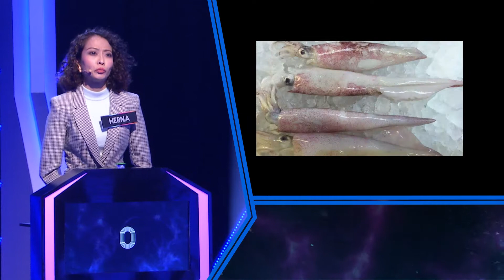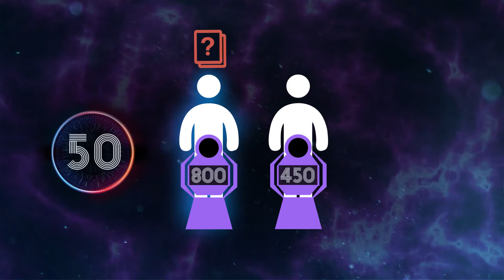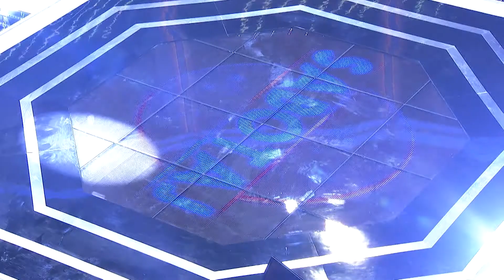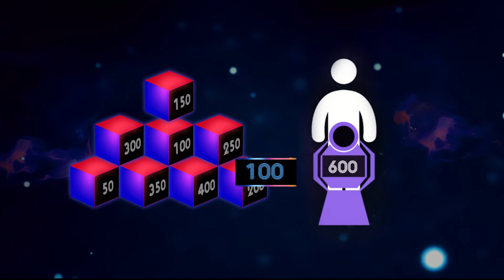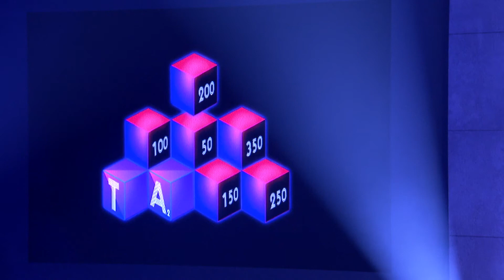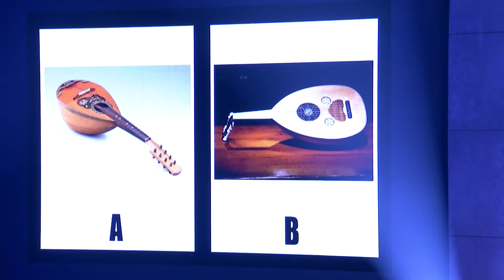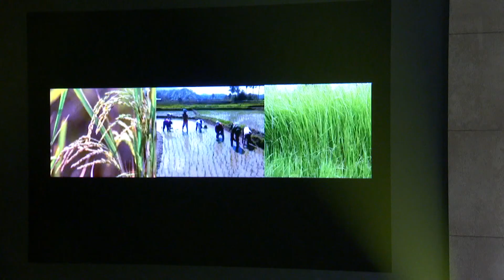Sabotaj S3 EP11 | The most unexpected events unfold in the show!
The most unexpected events unfold as five new contestants from this week battle it out on Sabotaj. With big prizes on the line, will our winner take home everything or will he or she buckle under pressure?

Kejadian yang tidak dijangkakan bakal berlaku apabila 5 peserta baharu bersaing di gelanggang Sabotaj. Dapatkah mereka kumpul seberapa banyak nilai mata yang boleh atau adakah mereka akan tertekan dengan soalan-soalan yang diajukan?